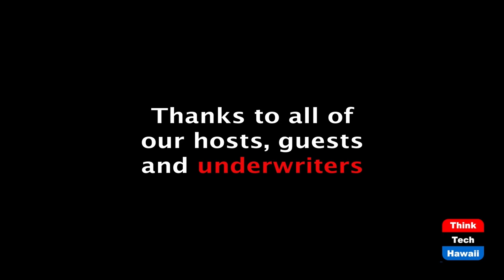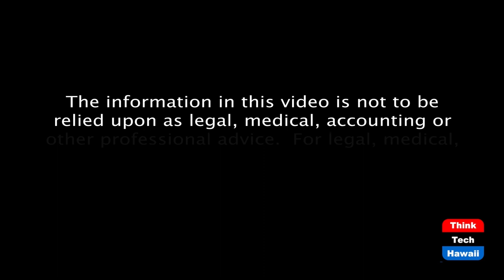Energy Blindness and Hawaii's Economy (Stan The Energy Man)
We told you so!!!  The host for this episode is Stan Osserman.

This is a encore presentation with Professor Nate Hagens and we talk about Energy Blindness and what Hawaii can do now to prepare for future energy and economic crisis.  The original show was two years ago, and is prophetic to say the least!